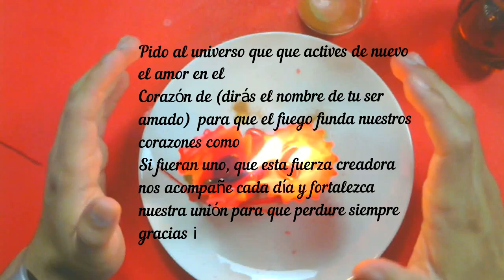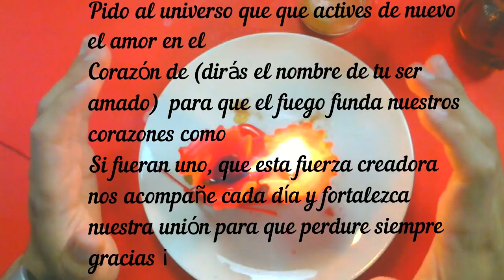el mejor AMARRE DE AMOR para avivar la Pasión de pareja FÁCIL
todos merecemos la mejor vida
¡Bienvenidos Amigos!